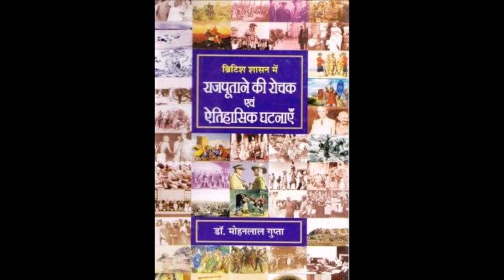Tears of Red Fort-14 : Prince Murad - The Second Self Proclaimed Emperor